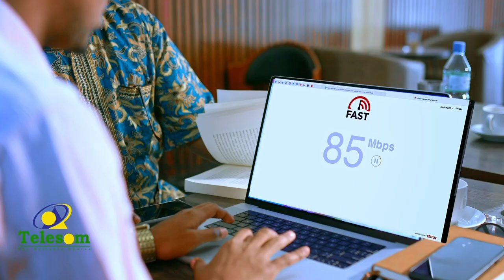Tartanka Qur'aanka kariimka ah ee Xaaji Maxamed Aw Siciid oo laga daah furay magaalada Hargeysa.